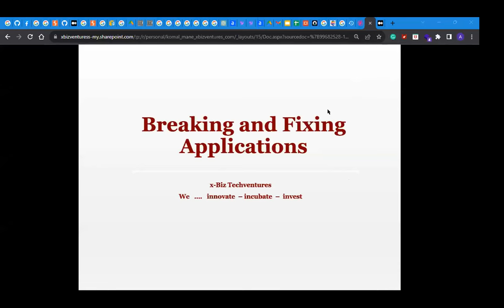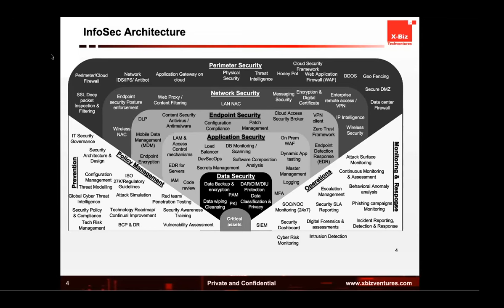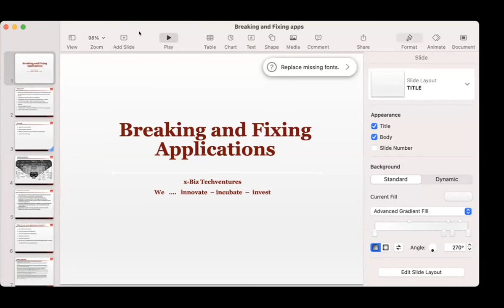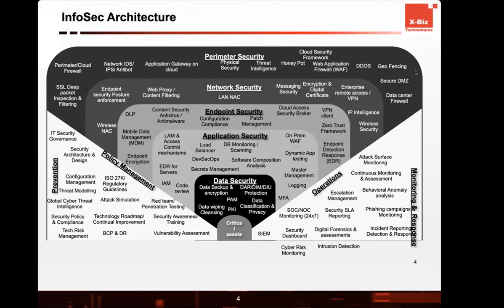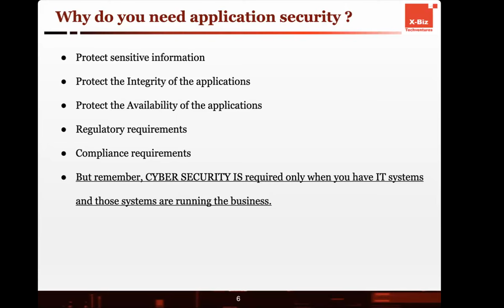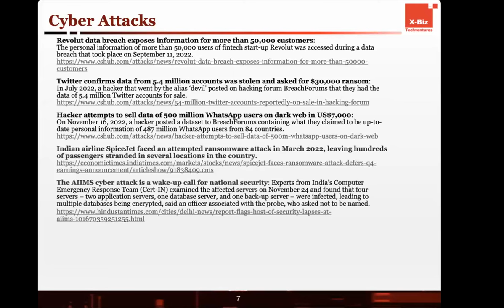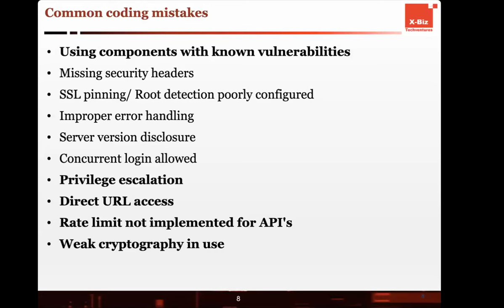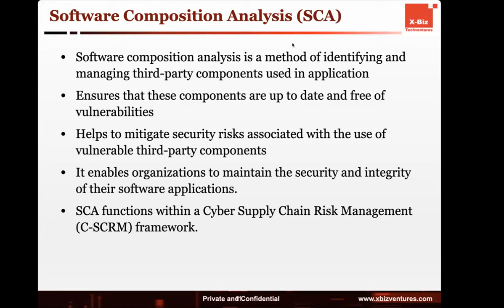Breaking and Fixing Web Application Security - Antara Mane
Web application security is a critical concern as malicious actors seek to exploit vulnerabilities and gain unauthorized access to sensitive data. This abstract highlights the challenges of web application security, including common attack vectors like XSS and SQL injection. It emphasizes the importance of proactive measures such as secure coding, vulnerability scanning, and monitoring to identify and mitigate risks. By adopting robust security practices, organizations can protect web applications, safeguard user data, and maintain trust in the digital realm.

Antara Mane
InfoSec Vertical Head, xBiz Techventures
Antara is a passionate Information, Network Security Professional, and Cyber Security Researcher. She enjoys the opportunities that her work gives her in this area. Cyber Security Awareness Trainer @ SecureNexusLead Speaker/Trainer @ InfoSecgirls and InfoSecDiversity – MumbaiTechnical Writer/Blogger - International freelancing Auditor and Information Security Technical Specialist Instructor/Speaker @ Securzy LinkedIn handler